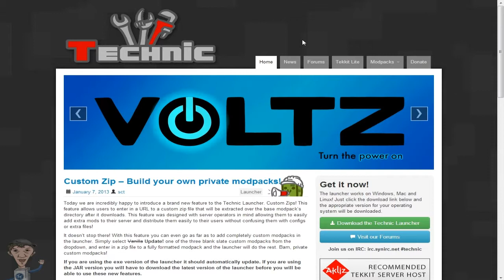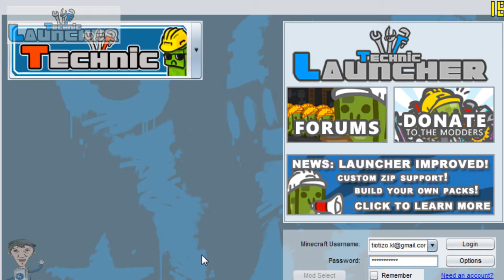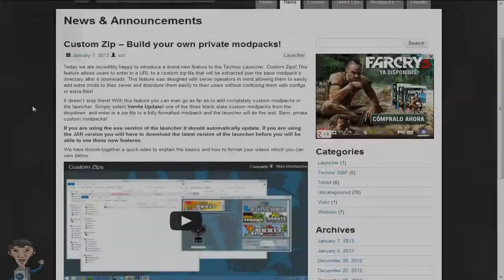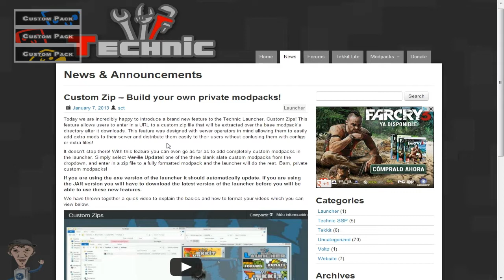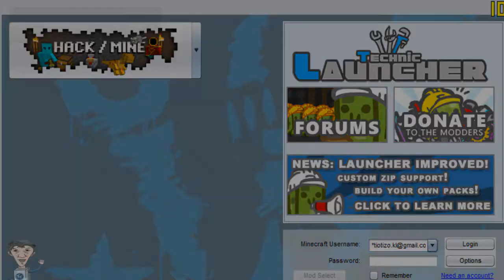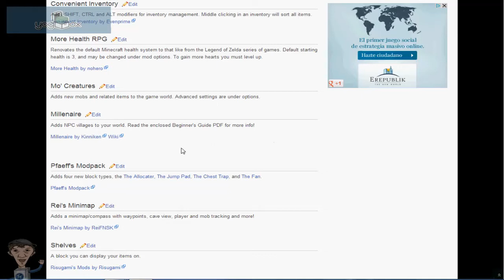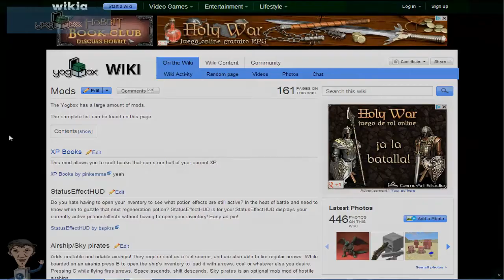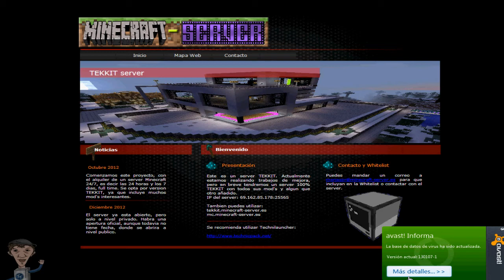Serie Tekkit & RedStone - Cap. 13 Tuto Nuevo TechniLauncher + Server TEKKIT Lite 24/7 sin hamachi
Noticia: En breve se pasara el server a FTB o Feed The Beast, y se publicara un tutorial con el nuevo launcher.